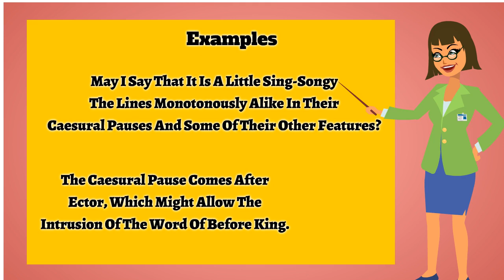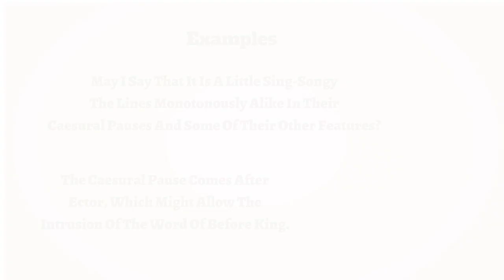Caesura | Pronunciation | Meanings | Examples | Definition